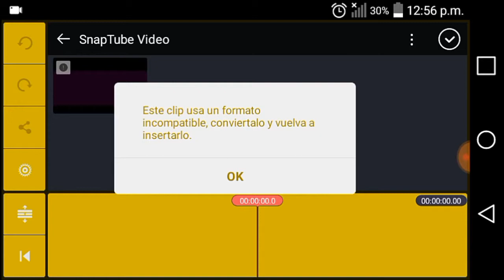Mensaje para mpro 777